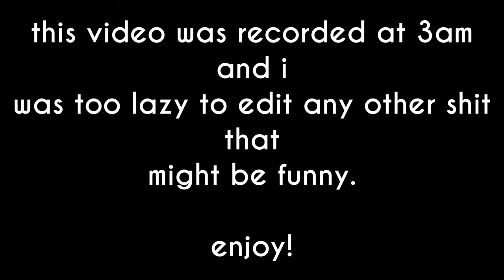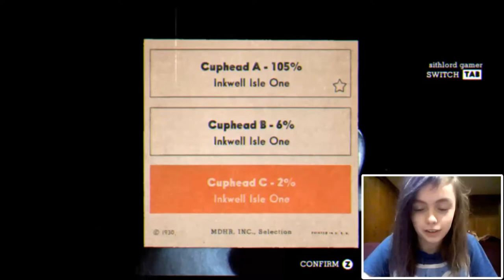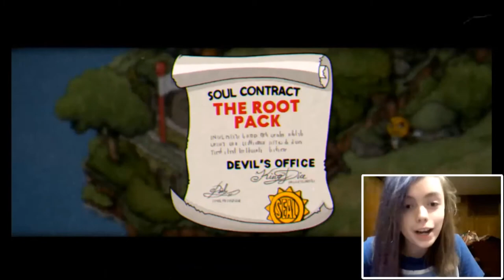I THOUGHT VEGGIES WHERE GOOD FOR YOU!??! | Cuphead #1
Deep in the depths of inkwell isle... A new hero is born...
wait a minute... im not a hero...wtf...

♡ SOCIAL MEDIA ♡
DeviantArt - starbutterflylover